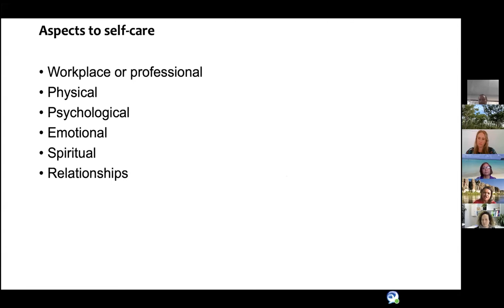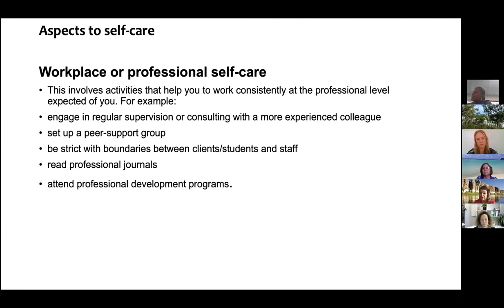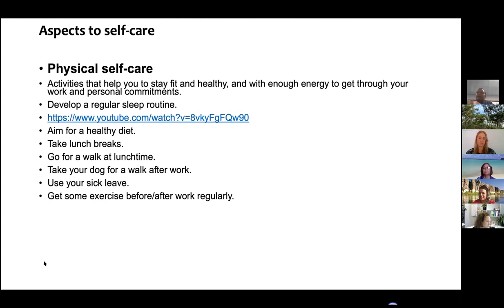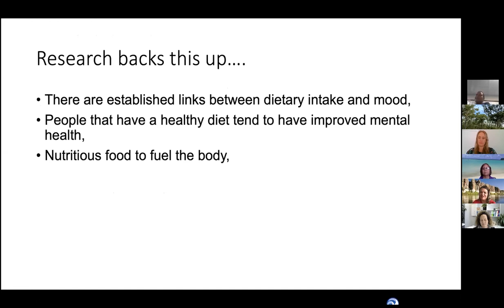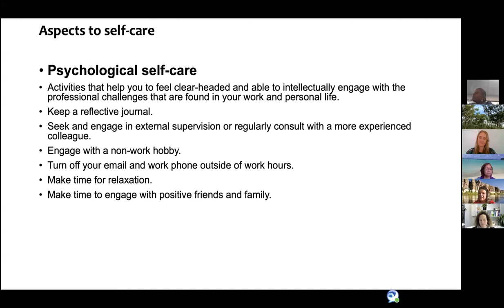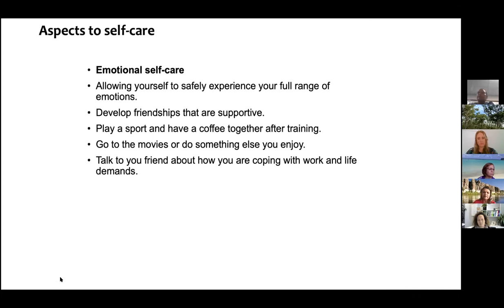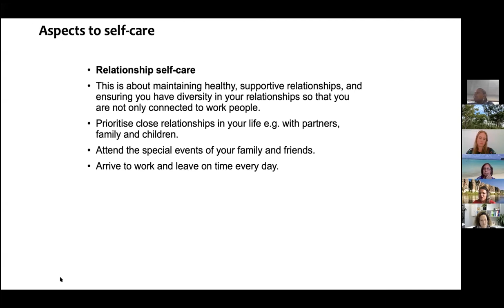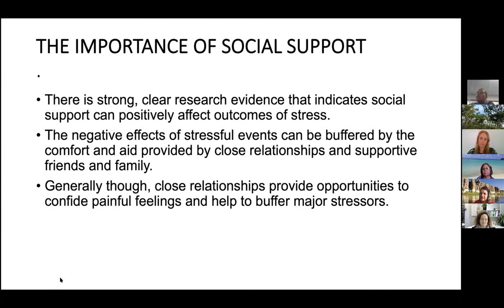The leadership and experience of Indigenous women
Moderator:
Sandra Creamer is the CEO of the National Aboriginal and Torres Strait Islander Women’s Alliance (NATSIWA) and Adjunct Professor of Public Health at the University of Queensland. She is a Wannyi/Kalkadoon woman, an academic and legal officer. Sandra has worked with Indigenous women in Australia and globally, and believes it is important to empower Indigenous women for self-determination, equality on their rights as well as understanding how they can challenge issues that affect their communities.  Sandra was awarded an AM in 2019 for her service to Indigenous women.

Panellists:
1.  Dina Saulo, from the World Health Organisation - Health Emergency Information and Risk Assessment, WHO Health Emergencies Programme, WPRO. Dina is trained as a nurse and worked in sexual health with the Aboriginal Health and Medical Research Council. She completed her Masters of Applied Epidemiology in 2015, and took up a position as part of the Ebola response team with the World Health Organisation in Sierra Leone. She continued her appointment with the WHO as a field epidemiologist for the Port Loko district of Sierra Leone. Dina is currently in Asia on the coronavirus.

2. Hannah Taylor is the National Project Manager for 1800Respect, is a proud Kamilaroi woman and recently completed the two year Disability Pathways project to increase pathways to the service for people with disabilities. This award winning project has been recognised at conferences around the world. Hannah worked hard to ensure 1800Respect is an accessible service for people with disability, worked closely with people with disability and related sectors throughout the project. Her experience ranges from child protection in rural Australia, to the United Kingdom and Los Angeles where she pioneered in partnership with different federal governments with different federal governments to establish safe accommodation and programs for victims of domestic and international human trafficked victims. Hannah is passionate about self-determination, community being at the core of community practice and advocacy. Hannah has previously been the youngest CEO of domestic and family violence organisation in Queensland, and has been involved in Indigenous parliament and now works as a private consultant/supervisor and a Nation Project Manager.

3. Tanja Hirvonen a proud woman from the Jaru People of Halls Creek WA, Bunuba people from Fitzroy Crossing WA and connections to the Barkly Tablelands NT. Tanja is a registered clinical psychologist (MPsysch(Clin). Tanya received a Clinical master’s in psychology from James Cook University in 2014, writing a dissertation on the Stigma of Suicide within an Australian Population. Tanja brings extensive experience in intergenerational trauma, suicide prevention and working in rural and remote areas. Although Tanja is a practicing clinical psychologist, she has established herself as an early career researcher, who continues to work with other research teams in areas of suicide prevention and trauma.

4. Fiona Petersen CEO of the Healing Foundation - Wuthanthi (Shelburne Bay) descendant with family roots also from the Torres Strait Island.  Fiona is a Masters Graduate of ANU's college of Business and Economics, and an Associate Fellow of the Higher Education Academy of the UK. Fiona has held senior roles in community and government organisations, using her global experience in education, leadership and business development to raise awareness around the impacts of intergenerational trauma and the need for a healing-centred approach across policies, programs and systems to understand and promote trauma recovery.